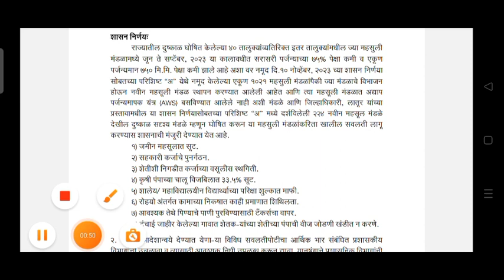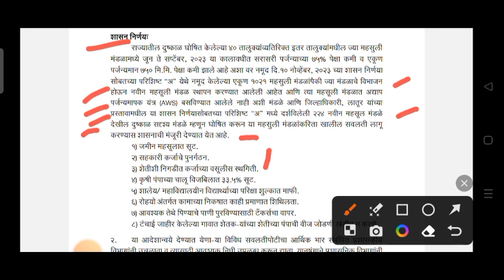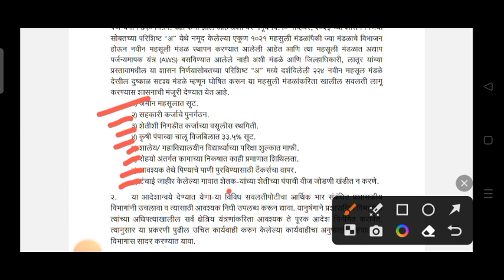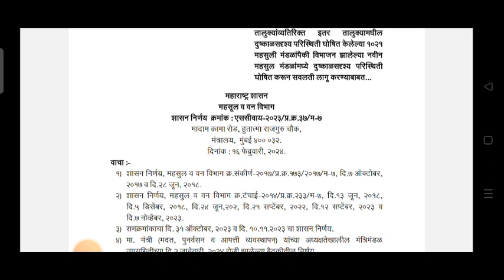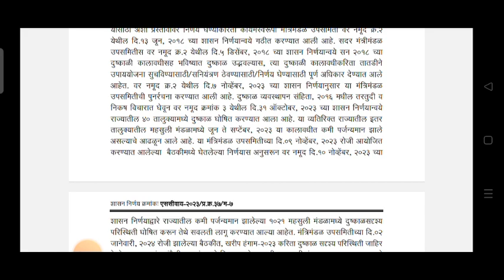नविन तालुक्यात दुष्काळ जाहीर🙏224 मंडळाना मदत जाहीर🙏दुष्काळ शेतकरी दुष्काळी जाहीर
नमस्कार 🙏👍

नुकसान भरपाई आली! या पाच जिल्ह्यांचा समावेश

एकही शेतकरी पिक विमा पासून वंचित राहणार नाही धनंजय मुंडे यांचे हिवाळी अधिवेशन मध्ये आश्वासन 👇👇

आनंदाची बातमी! एकही शेतकरी वंचित राहणार नाही 🙏नमो शेतकरी योजनेचा पहिला हप्ता जमा!

सर्व विद्यार्थ्यांना मिळणार फ्री मध्ये टॅब तर या योजनेची संपूर्ण माहिती या व्हिडिओमध्ये नक्की बघा 👇👇👇

🙏🙏 धन्यवाद 🙏🙏

दुष्काळ,151 तालुक्यांत दुष्काळ जाहीर,दुष्काळ जाहीर,151 तालुक्यात दुष्काळ जाहीर,नांदगाव तालुक्यात दुष्काळ जाहीर करा,राज्यसरकारकडून 151 तालुक्यात दुष्काळ जाहीर,२६ जिल्ह्यातील १५१ तालुक्यात जाहीर दुष्काळ,दुष्काळ जाहीर 2023,महाराष्ट्रात दुष्काळ जाहीर,दुष्काळी तालुके यादी,दुष्काळ घोषित तालुके,महाराष्ट्रात दुष्काळ,दुष्काळ निधी,दुष्काळ अनुदान यादी,दुष्काळ अनुदान,चाळीसगाव दुष्काळ,दुष्काळ अनुदान 2023
या 221 मंडळात दुष्काळ जाहीर,दुष्काळ जाहीर,या जिल्ह्य़ातील तालुक्यातील ही मंडळात दुष्काळा जाहीर,दुष्काळ जाहीर 2024,दुष्काळ जाहीर 2023,दुष्काळ जाहीर तालुके,दुष्काळ मदत जाहीर,नांदगाव तालुक्यात दुष्काळ जाहीर करा,दुष्काळ,दुष्काळ घोषित तालुके,दुष्काळी तालुके यादी,दुष्काळ निधी 2024,दुष्काळ भरपाई,19 जिल्ह्यात दुष्काळी वाटप सुरू,दुष्काळ ग्रस्त जिल्हे,दुष्काळ घोषित तालुके यादी,दुष्काळी अनुदान वाटप सुरू बातमी,दुष्काळी अनुदान यादी 2023,दुष्काळी जिल्हे यादी 2023